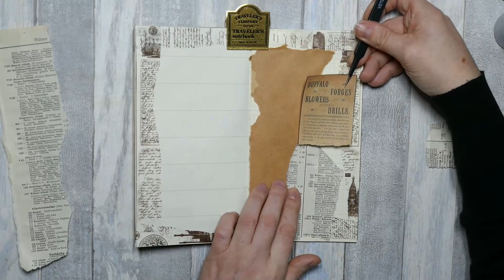+++SET UP WEEEK 2 IN MY TRAVELLERS NOTEBOOK DIARY +++